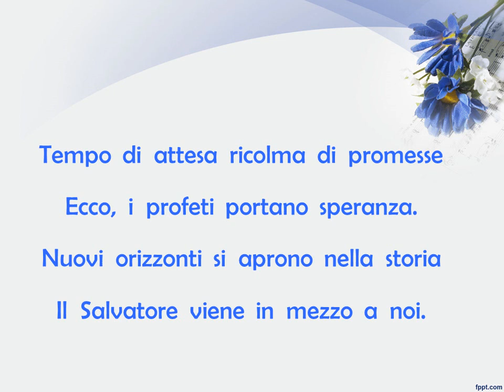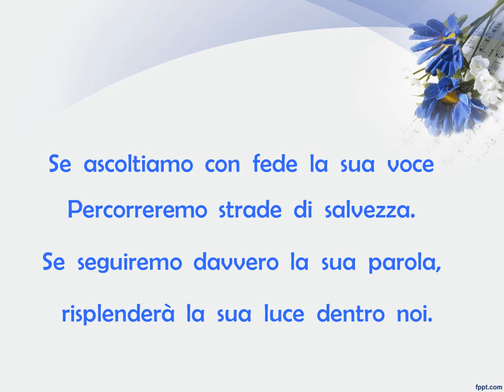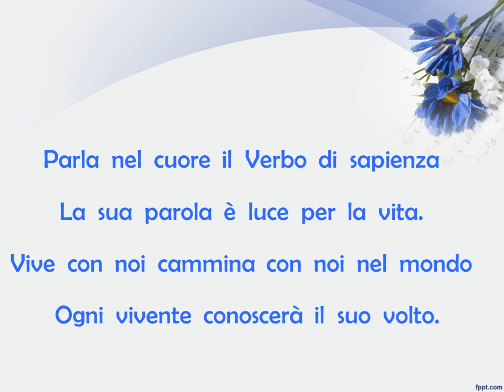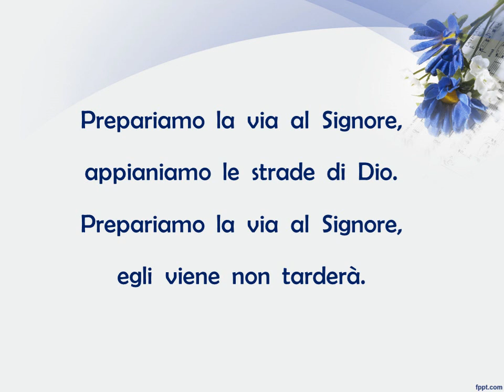PREPARIAMO LA VIA AL SIGNORE con testo e accordi - da "MARANATHA VIENI SIGNORE"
PREPARIAMO LA VIA   (tr. -3)

INTR. MI SOL LA MI (2 v.)
mi-               sol          la                mi
Tempo di attesa ricolma di promesse
mi-             re    sol                si
Ecco, i profeti portano speranza.
Nuovi orizzonti si aprono nella storia
Il Salvatore viene in mezzo a noi.

           Mi           si            la                  mi           do#-         fa#-
Prepariamo la via al Signore, appianiamo le strade di Dio.
La          mi          sol#        la  sol#- fa#-    mi              si4    la mi
   Prepariamo la via al Signore,          egli viene non tarderà.

Se ascoltiamo con fede la sua voce
Percorreremo strade di salvezza.
Se seguiremo davvero la sua parola,
risplenderà la sua luce dentro noi.

Parla nel cuore il Verbo di sapienza
La sua parola è luce per la vita.
Vive con noi cammina con noi nel mondo
Ogni vivente conoscerà il suo volto.

Cristo Signore, glorioso tornerai:
noi t’invochiamo, nostro Salvatore!
Noi ti preghiamo Gesù  misericordioso
Mostrati a noi ricolmo di bontà!